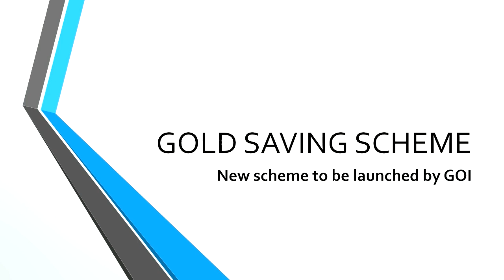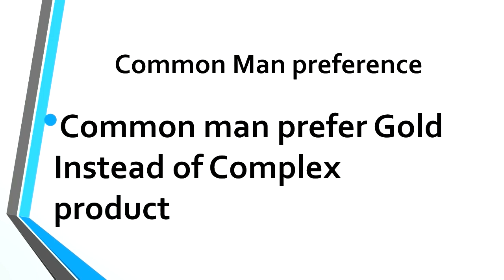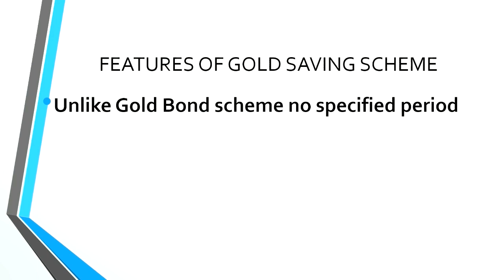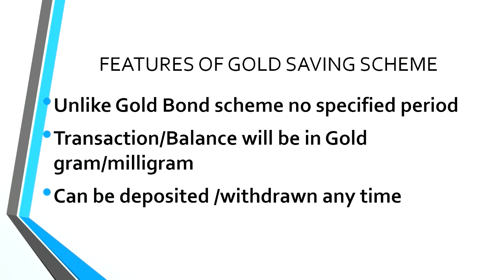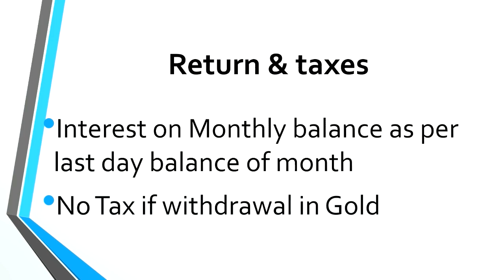New Gold Savings Account know all about GSA in Banks proposed by NITI Aayog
1. Introduction of a new financial product for banks viz. Gold Savings Account, which will accept INR and credit grams of gold, with a passbook facility. Such accounts may also be in form of recurring deposit accounts.
Read Details about GOLD savings account

2. The suggested operational details of GSA would be:
a. The price of gold will be the prevailing price as of the date the deposit is made (inclusive of import duty and GST).
 b. The redemption of the account can be in INR or gold weight and at applicable market price on redemption date. No capital gains tax may be levied where redemption is made in form of gold.
c. While there may be no restriction in terms of minimum deposit, some minimum threshold may be provided where redemption is in form of physical gold. The interest payable on GSA will be the same as the interest on gold deposits collected under Gold Monetisation Scheme (GMS), 2015. The interest can be accumulated in terms of the weight of gold.

3. In case redemption in physical gold is not possible, GSA account holder may be given an equivalent amount in rupee terms but in due course, banks may develop the capability of being able to provide physical gold if demanded.